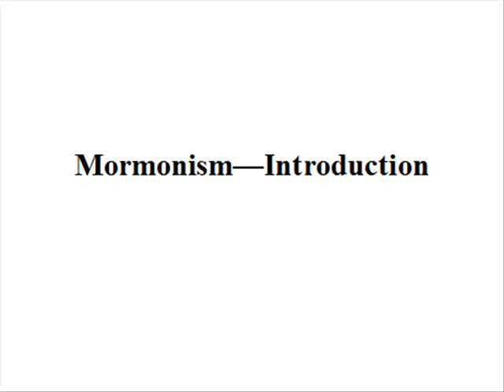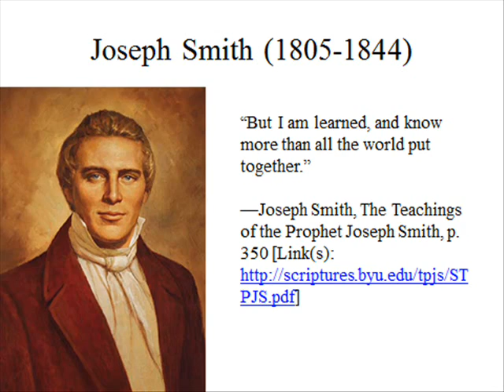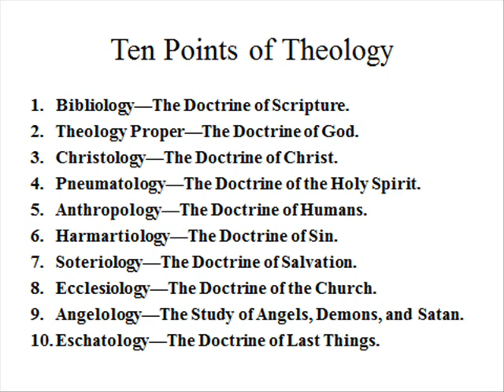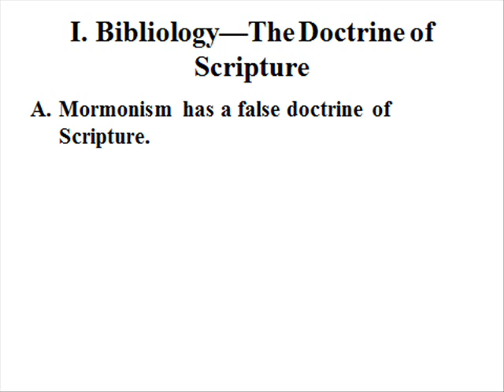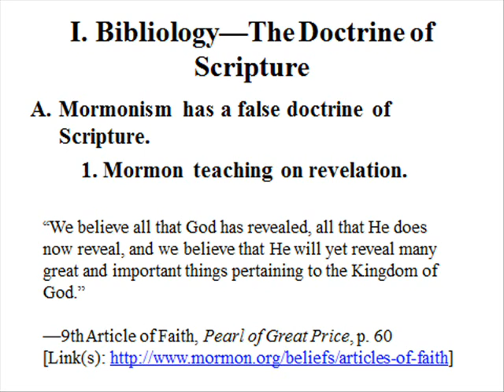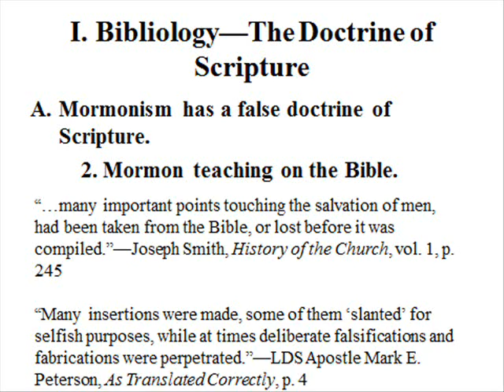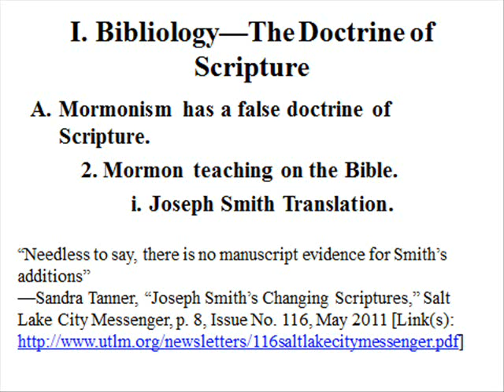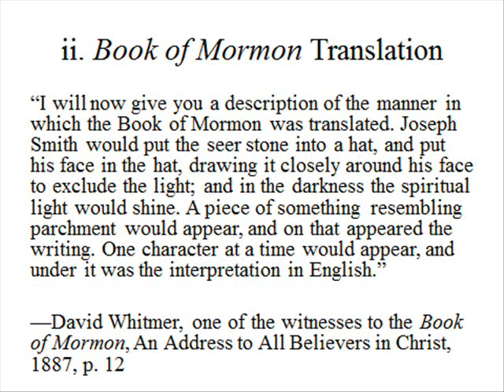Mormonism--Introduction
What do Mormons believe about the Bible and the Book of Mormon? What are basic Mormon beliefs in general?